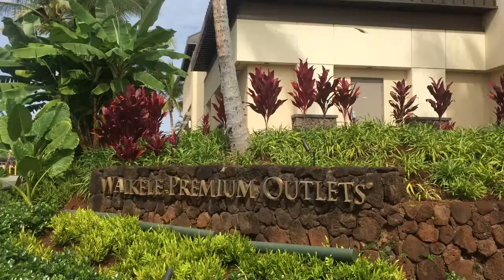ハワイ ワイキキで 人気のお土産が日本東京都板橋区で買える。 ワイケレ アウトレット 2017年２月営業中